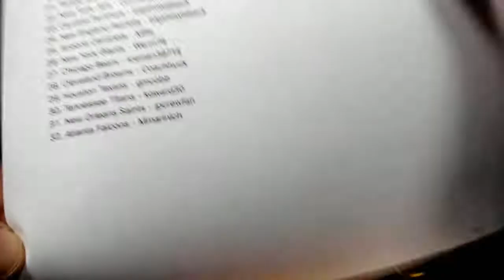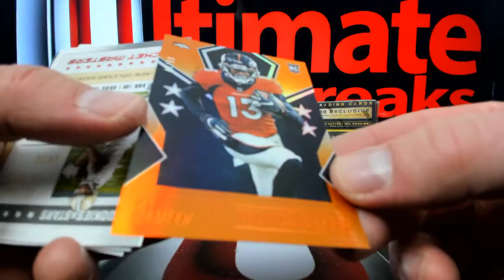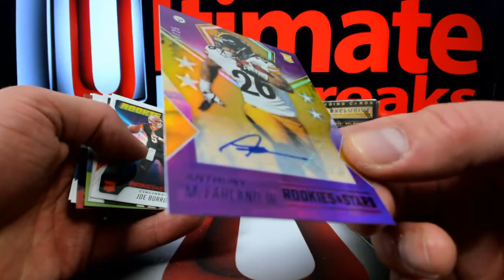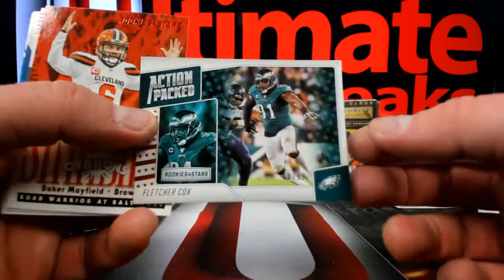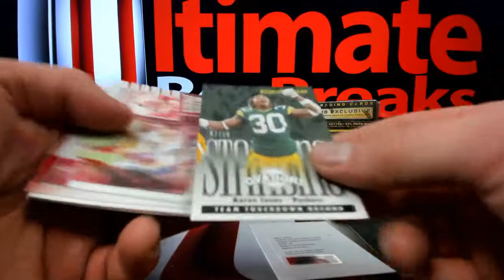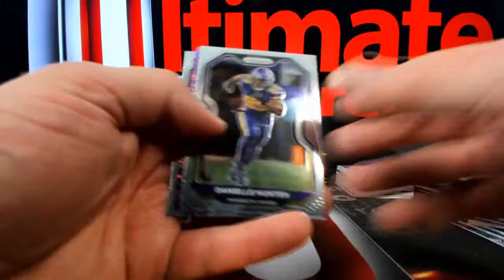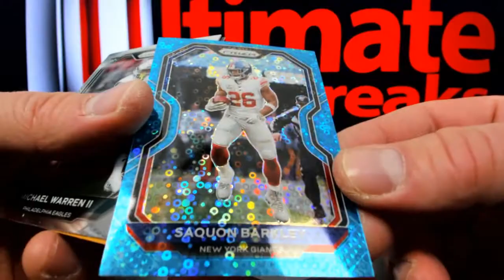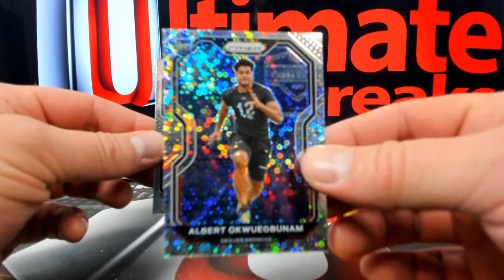2020 NFL 4 Box Break #2